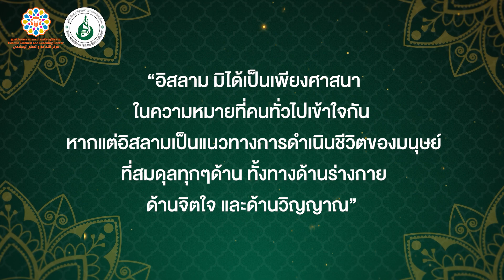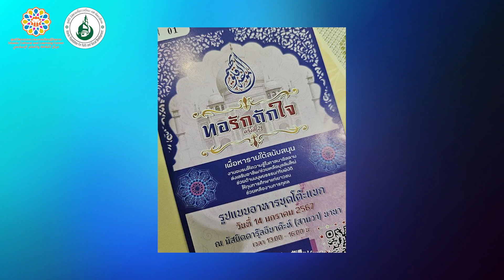อิสลามกับการพัฒนาสังคม | EP.3 อิสลาม คำสอนเพื่อความสันติสุข และสงบเรียบร้อยในสังคม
อาจารย์มูฮัมหมัดเฟาซี แยนา กับเรื่องราวการเรียนรู้อิสลามเพื่อความสันติสุขในสังคม
อิสลาม มิได้เป็นเพียงศาสนา ในความหมายที่คนทั่วไปเข้าใจกัน
หากแต่อิสลามเป็นแนวทางการดำเนินชีวิตของมนุษย์ ที่สมดุลทุกๆด้าน
ทั้งทางด้านร่างกาย ด้านจิตใจ และด้านวิญญาณ
ซึ่งแนวทางนี้ อัลลอฮฺได้ประทานมาให้แก่มนุษย์ชาติ
โดยมีวัตถุประสงค์เพื่อที่จะนำมนุษย์ไปสู่ความสันติในโลกนี้
และให้รอดพ้นจากความทรมานในโลกหน้า